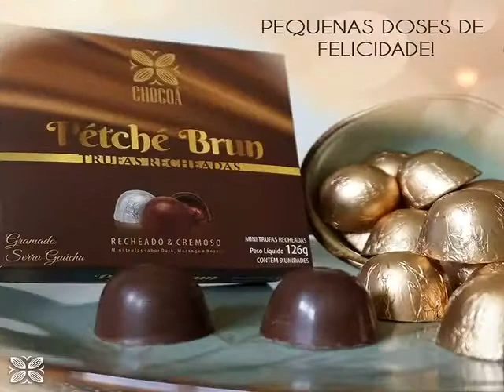Chocoá Chocolates de Gramado